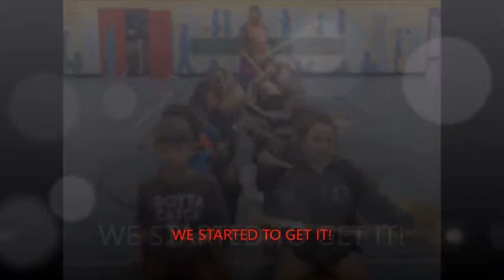Pavilion Lake youtube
CCES Div 4 Pavilion Trip